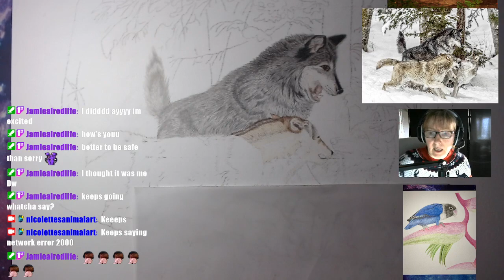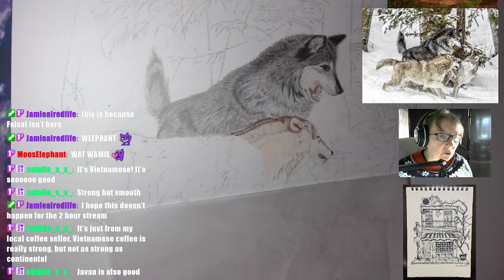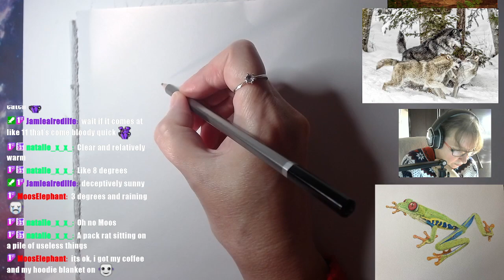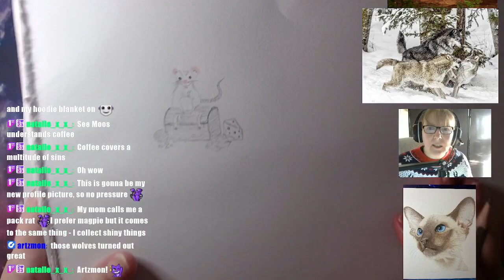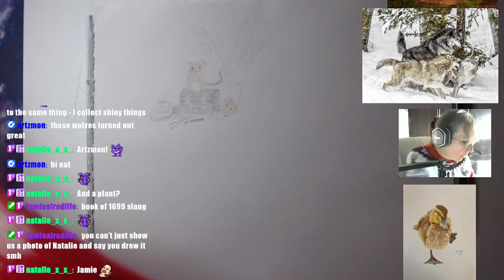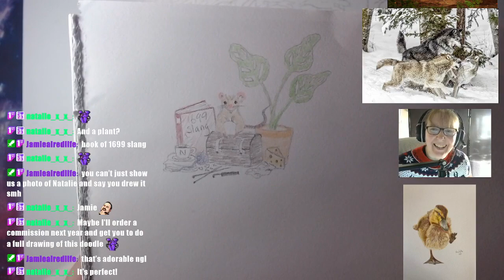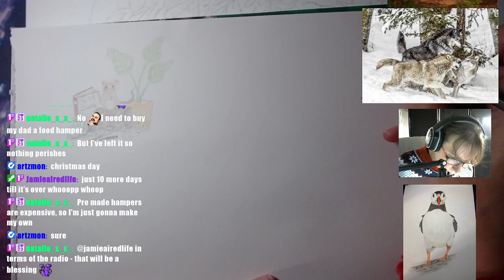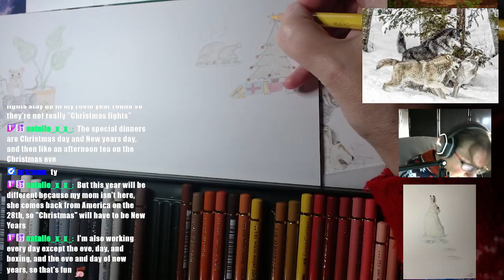Drawing a Wolf Pack with coloured pencils!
Apologies for the interruptions with Twitch earlier, it got sorted eventually and the stream progressed as normal, so hold fast!
Colours used:
Dark Sepia 175
Walnut Brown 177
Ivory 103
Raw Umber 180
Nougat 178